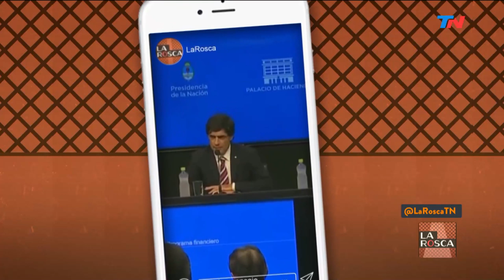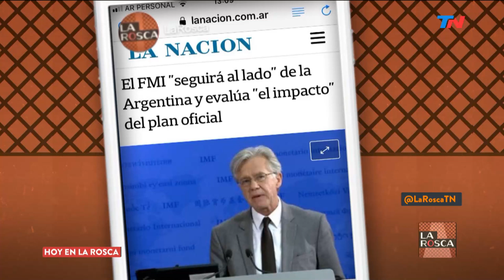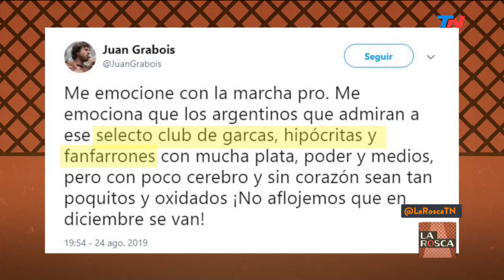La jugada de Lacunza y la reperfilación de la deuda | LA ROSCA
Las internas en el oficialismo.
La economía en tiempos electorales.
Entrevista a Santiago Kovadloff.
Programa de "La Rosca" emitido el Jueves 29 de Agosto de 2019.